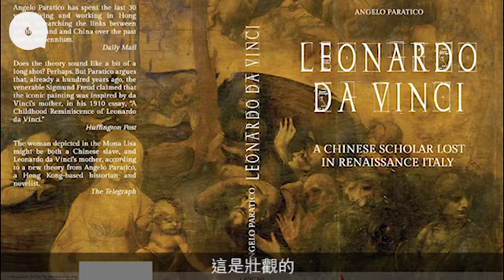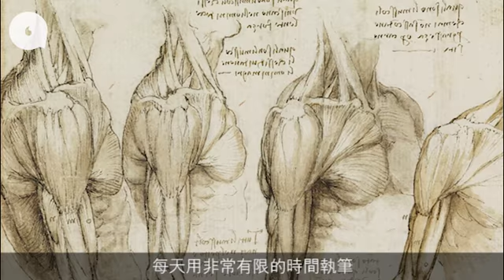達文西天價《救世主》比《蒙娜麗莎》更細緻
【文化籽：詠物誌】
十月十二日晚上，坐私人飛機被警衞荷槍實彈沿途保護到中環的《救世主》（Salvator Mundi），幾日來吸引了無數知音前來。星期日無懼八號風球、風、雨、濕身，跨境來會一會達文西（Leonardo da Vinci）真迹的大有人在，我見到在場有觀眾在祈禱，也有單腳跪下疑似膜拜，亂世當下誰不想救世主現身聽聽民情、打救迷途羔羊？